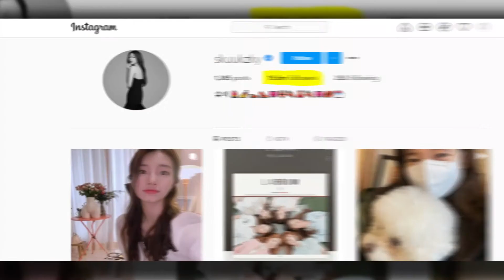Vagabond Star Bae Suzy Lifestyle ★ Who's She Dating Now?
Bae Suzy is a South Korean actress and Singer. A former member of the girl group Miss A Bae Suzy is now a solo artist and one of the most celebrated actresses.
On October 10, 1994, Bae Suzy was born in Buk District, Gwangju, South Korea.
She is 27 years old...